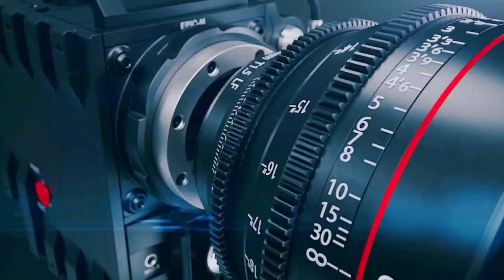بن أنسباغور عبد الرحمن رئيس لجنة الشؤون الإجتماعية و الثقافية و الرياضية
بن أنسباغور عبد الرحمن رئيس